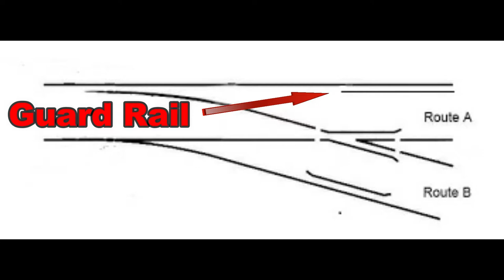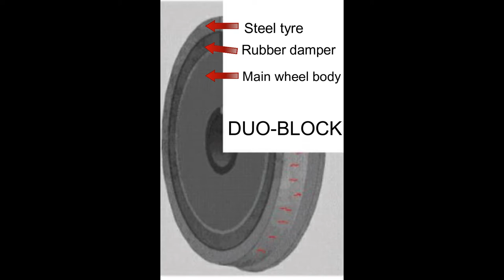German Train Crash Documentary | The Eschede Derailment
The Eschede train derailment. On June the third 1998, the quiet German town of Escheda would be rocked by the worlds worst high-speed train disaster where 101 people would lose their lives.

Attributions

I.C.E intro clip, plus others thru video -Travelling Videos YT

Video of Hamburg -Stadtwerkstatt Hamburg YT

ICE cabin interior video - Iben Rodriguez YT